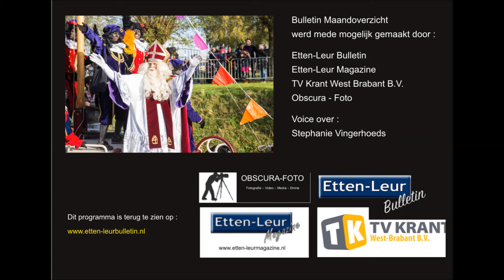Etten-Leur Bulletin maandoverzicht : november 2017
Welkom bij het Etten-Leur Bulletin maandoverzicht van november 2017, met deze keer de volgende onderwerpen :

- Afscheid burgemeester van Rijnbach
- Auto en container in brand
- Aankomst Sinterklaas in de haven
- Symbolische 1e steen nieuwe zwembad
- Ongeval op Zevenbergseweg